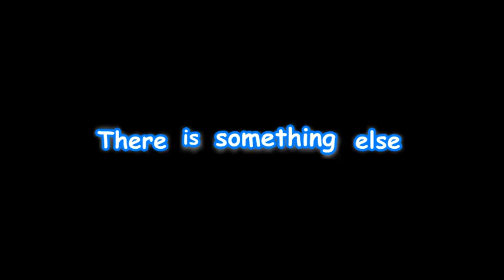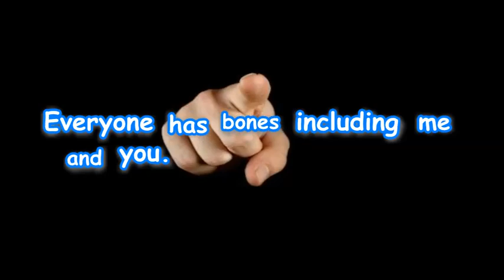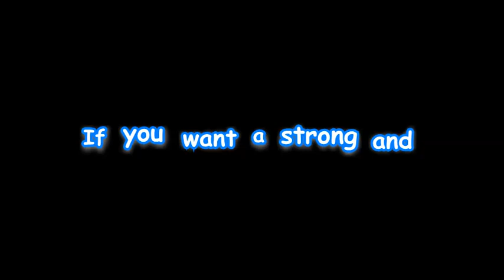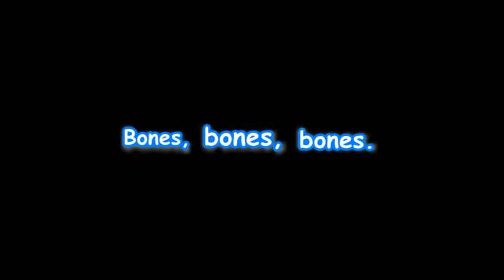🦴 'Skeleton Song': A Bony Adventure Through the Human Body | Fun Biology for Kids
Step into the fascinating world of biology with the 'Skeleton Song', a lively tune that takes kids on an exciting journey through the human skeletal system! 🎶💀 This educational and fun song is designed to help young learners discover the wonders of the human body, focusing on the bones that keep us standing tall.

From the skull to the phalanges, the 'Skeleton Song' covers it all, making complex scientific concepts accessible and engaging for children. With catchy lyrics and upbeat rhythms, this song turns learning into an adventure, encouraging kids to sing, dance, and learn all about the bones in their body.

Perfect for science teachers seeking a creative way to introduce anatomy topics in the classroom, and for parents looking for entertaining educational content at home, the 'Skeleton Song' is a fantastic resource. It not only teaches kids about the skeletal system but also promotes a love for science and curiosity about how our bodies work.

So, get ready to rattle those bones and learn with the 'Skeleton Song'. It's time to explore the bony framework of the human body like never before, making biology fun and memorable for kids everywhere. Let the musical journey begin!